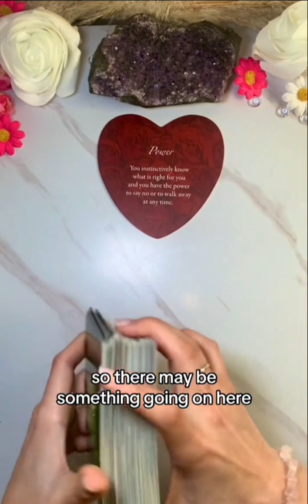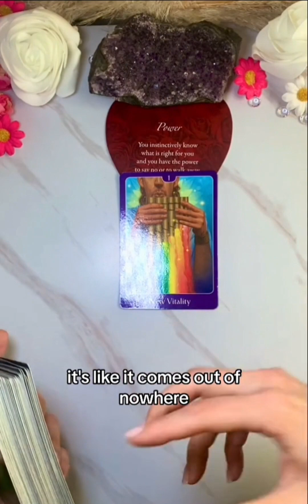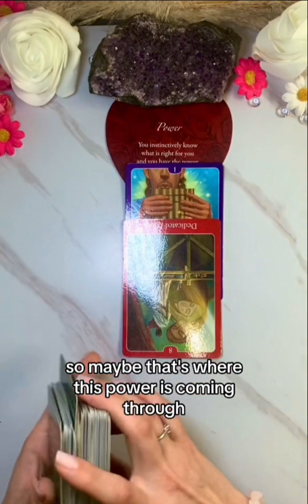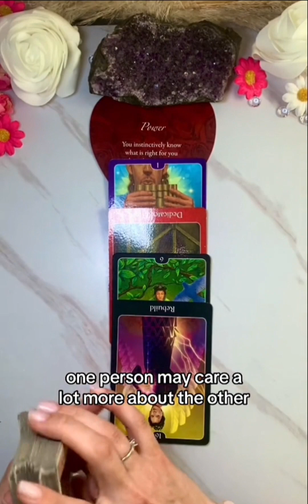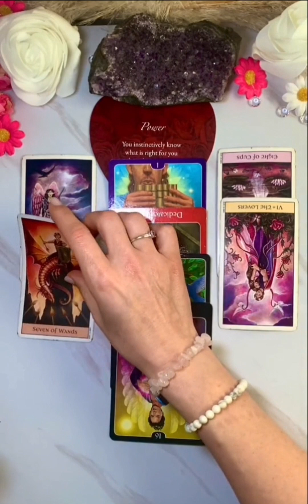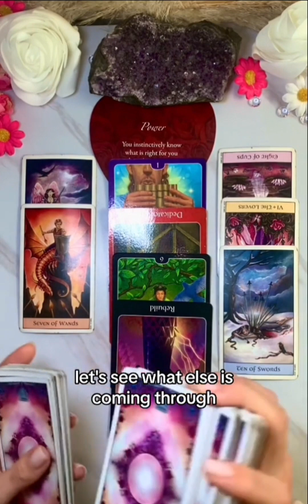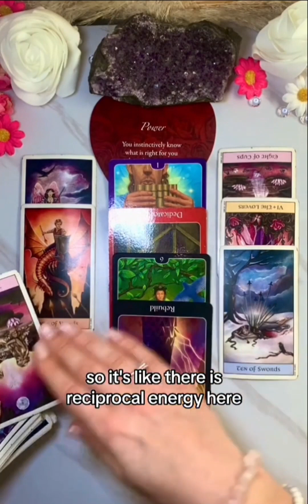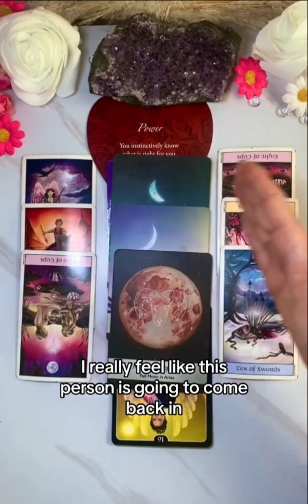Choose A Heart.Part 2.